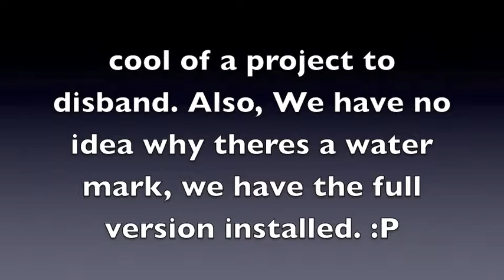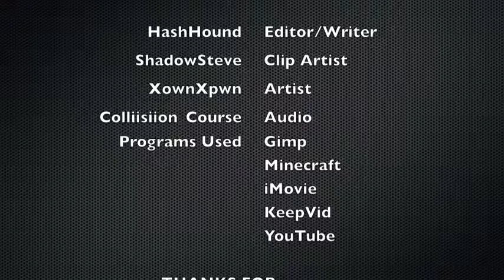Death Star Vs. Alderaan, A Minecraft Machinima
This is a mine craft machinima we made, it took 4 and 1/2 hours nonstop to create, you can like favorite or subscribe if you like, if not, thats okay also :)